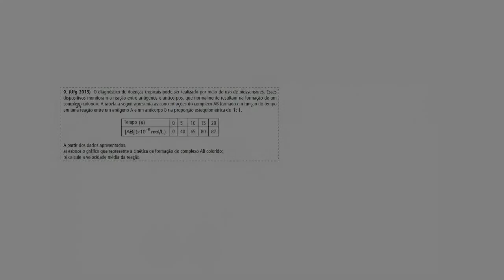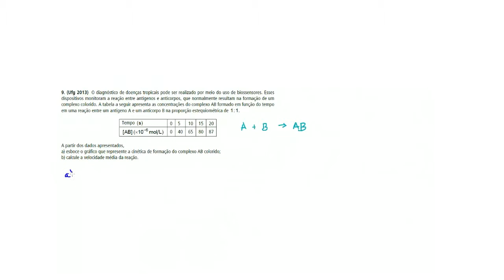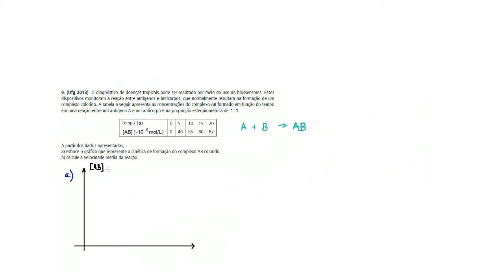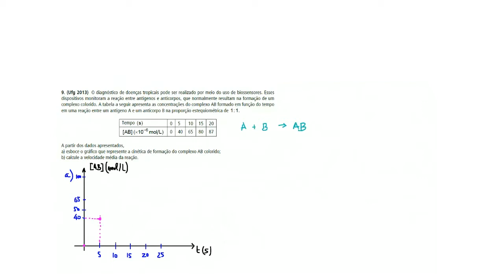Questão UFG/2013 - Cinética Química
(Ufg 2013)  O diagnóstico de doenças tropicais pode ser realizado por meio do uso de biossensores. Esses dispositivos monitoram a reação entre antígenos e anticorpos, que normalmente resultam na formação de um complexo colorido. A tabela a seguir apresenta as concentrações do complexo AB formado em função do tempo em uma reação entre um antígeno A e um anticorpo B na proporção estequiométrica de

Tempo
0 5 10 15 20

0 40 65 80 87

A partir dos dados apresentados,
a) esboce o gráfico que represente a cinética de formação do complexo AB colorido;
b) calcule a velocidade média da reação.